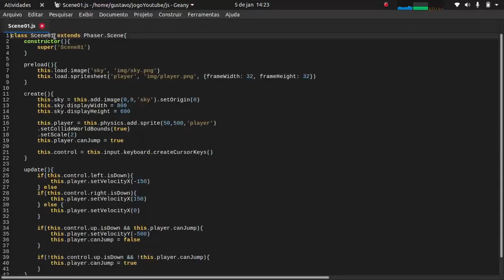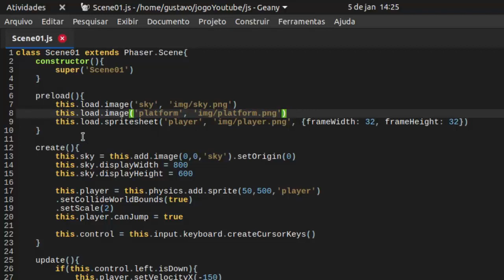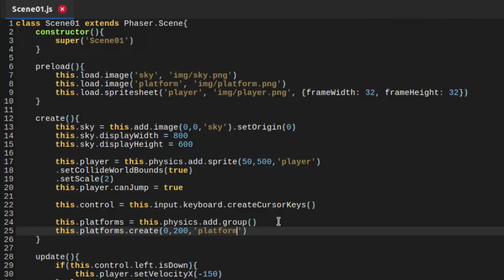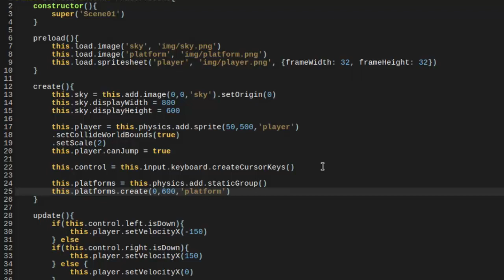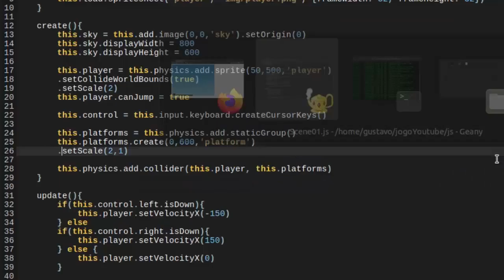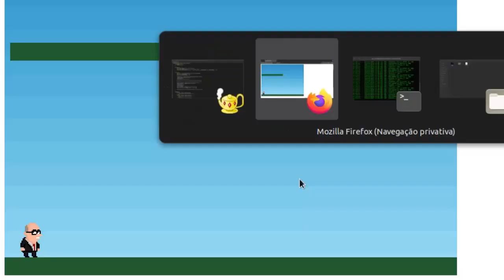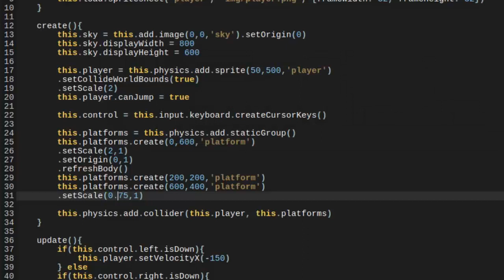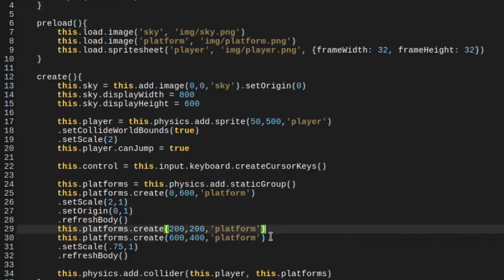Introdução aos Jogos de Plataforma com Phaser 3 - Vídeo 04/12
Este é o quarto vídeo de uma série na qual desenvolveremos um jogo de plataforma básico utilizando Javascript e a biblioteca Phaser 3.

Neste vídeo adicionaremos as plataformas ao jogo e aprenderemos a posicioná-las, redimensioná-las e como fazê-las colidirem com o personagem do jogador.